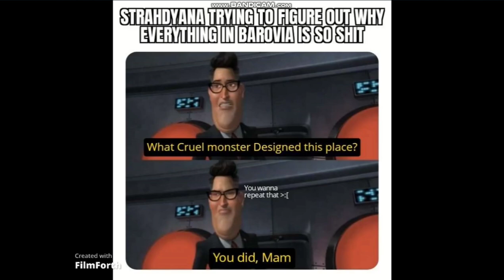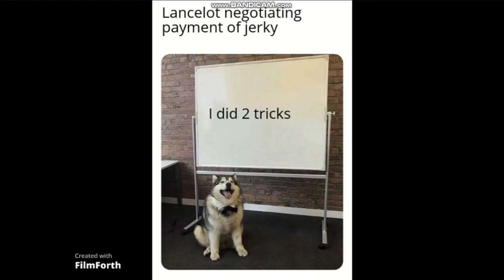Curse od Strahd.exe.Extended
memes from our curse of strahd campaign to the tune of old town road to the tune of Lil Nas X.